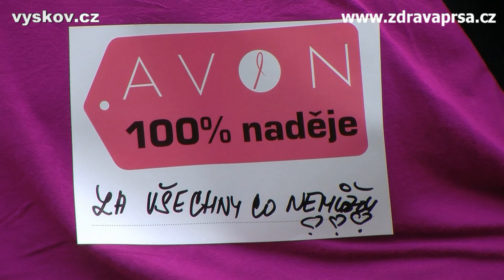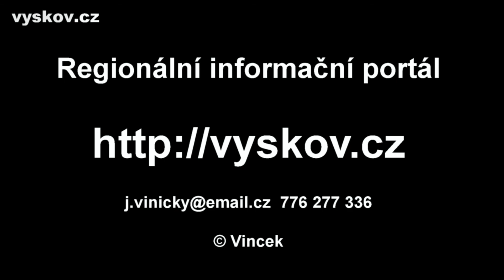Avon pochod 2013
Vyškov - Praha - 8.9.2013 Výlet s TAROKO barem za zdravá prsa !